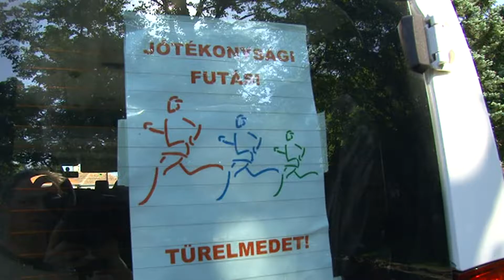Sportmagazin - 2016. július 20.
Sportmagazinunkban Havasi Gábor válogat az elmúlt két hét sporteseményeiből.